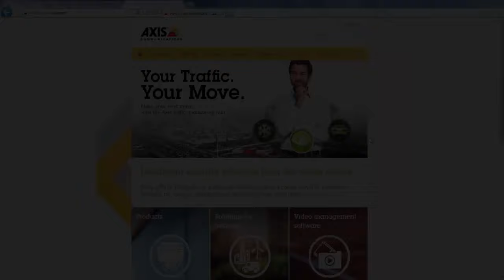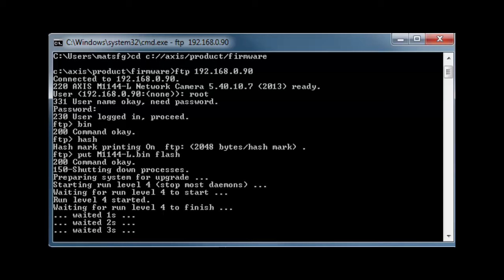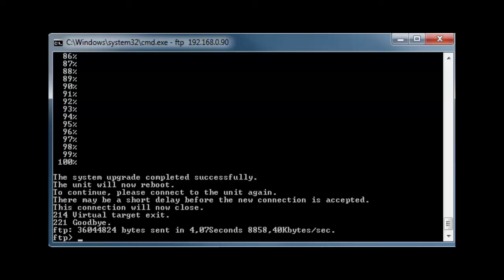Support tip: How to upgrade an Axis video product using FTP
A short video clip illustrating how to upgrade the firmware of an Axis network camera or video encoder using FTP (File Transfer Protocol) Note that the recommended methods for upgrading are either through the products web interface or using the Axis Camera Management software.